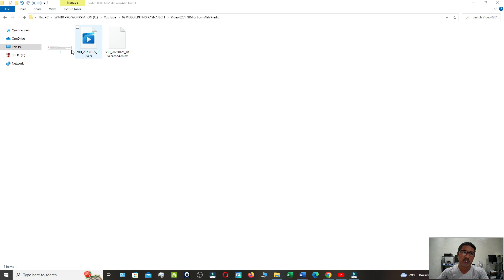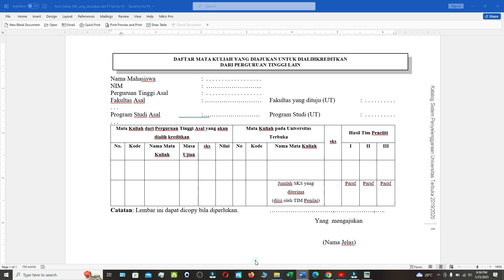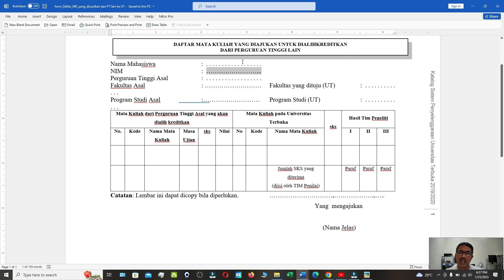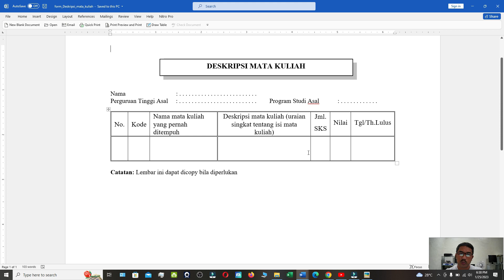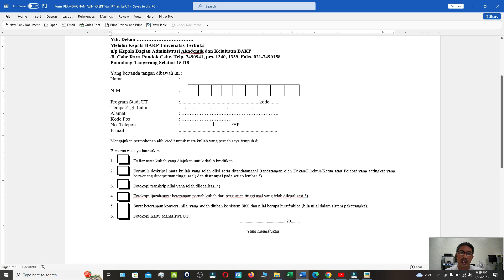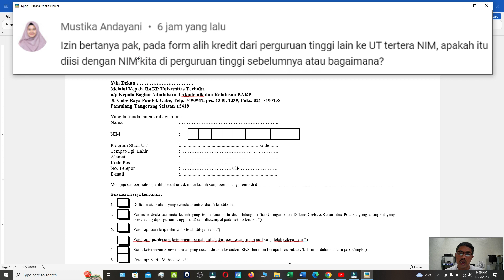Pengisian NIM di Form Alih Kredit/RPL | Tanya Jawab Alih Kredit/RPL UT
Kalian yang sedang menjalani proses rpl atau alih kredit perlu memperhatikan pengisian NIM pada form alih kredit agar tidak ada kendala.